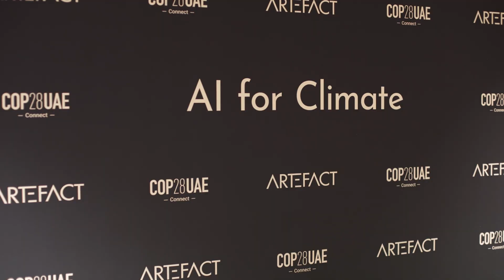Artefact "AI for Climate" 2023, UAE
COP28 for ‘AI for Sustainability and Climate’ was the occasion to be at the forefront of innovation. This networking event was poised to make a significant impact during COP28 by bringing together the converging realms of artificial intelligence and environmental sustainability. This event aimed to explore groundbreaking solutions that directly address the pressing challenges posed by climate change. Distinguished speakers and experts from diverse fields played a pivotal role in delving into the transformative potential that AI holds in mitigating climate change.